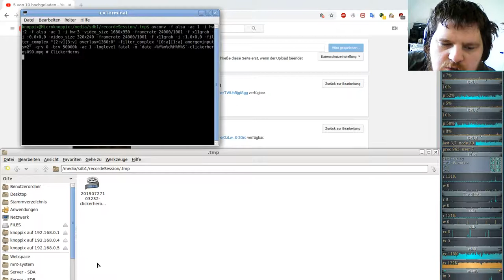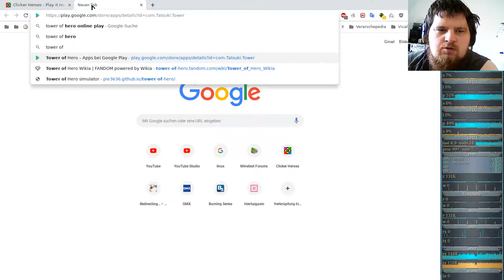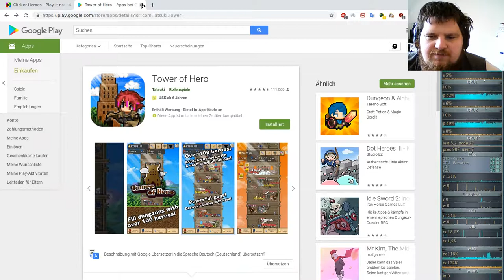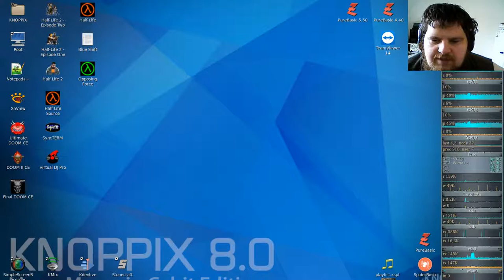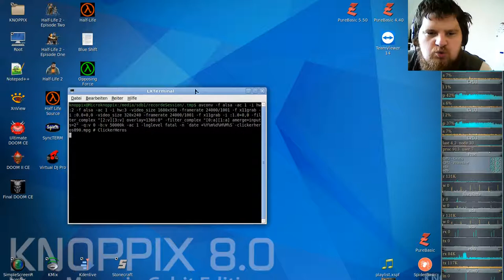Ferien Special: Clicker Heroes ( Clicker/Idle-Game ) #90